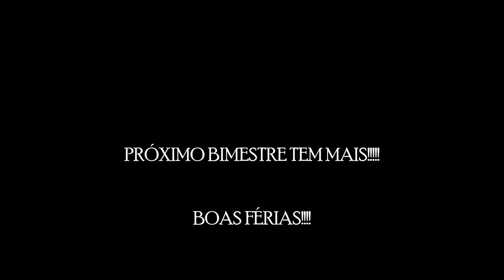Vídeo do 2º Bimestre 2016 - G2 - Música - Professora Liseane